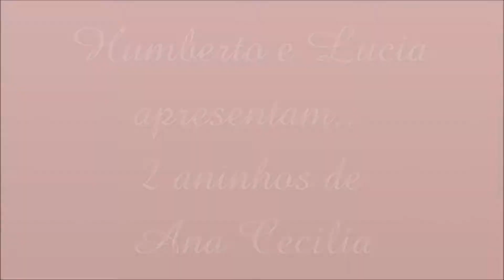Aniversário Ana Cecilia